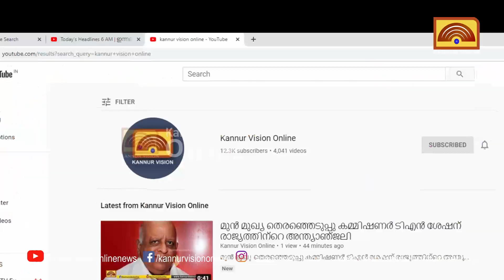ജില്ലയിലെ പച്ചത്തുരുത്ത് വ്യാപന പരിപാടിക്ക് ഇരിട്ടിഎടക്കാനം റിവർ വ്യൂ പോയിന്റിൽ തുടക്കമായി